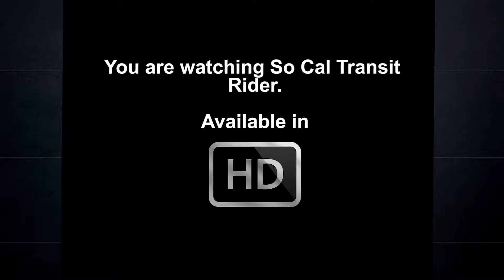Waste Management's Automated Food Waste Collection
Here was a surprise to me once I arrived in Long Beach after filming the Athens Services FL in San Pedro, A McNeilus ZR on Food Waste & then an Autocar ACX Amrep FL on Recycling Dumpsters.

I have commonly seen the food waste collection, but hardly didn't have time to film. But I lucky to film it right when I was leaving the restrooms at Transit Mall. The driver was very cool about me filming & he told me that he doesn't double dump because these cart are heavy.

After the ZR left, a scout truck came & I asked if the McNeilus FL was coming, but he said it was an Autocar that will collect the Recycling Dumpsters. He did tell me that the McNeilus FL works around the Downtown LB area during the lunch time period, so next time that I come here, I could film it since there is hardly any footage of it.

Big thanks to the WM crews for letting me film & I may check out the WM LA yard soon since I was told it's easy as 1 2 3 to schedule a tour.

Facebook: So Cal Transit Rider
Flickr: So Cal Transit Rider 2
Second YT Channel: SoCal Transit Rider 2

For WMmaster626